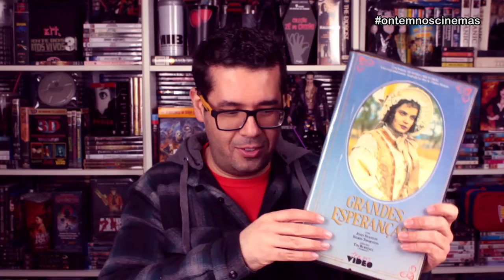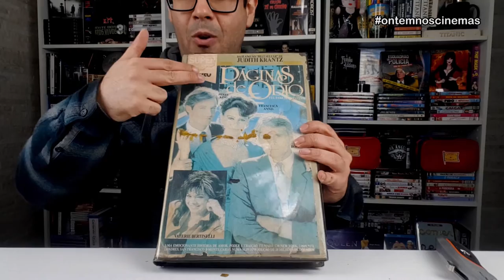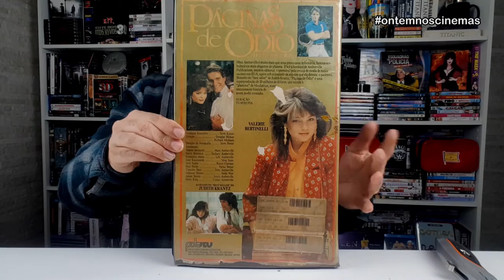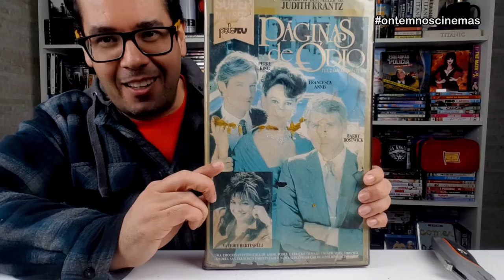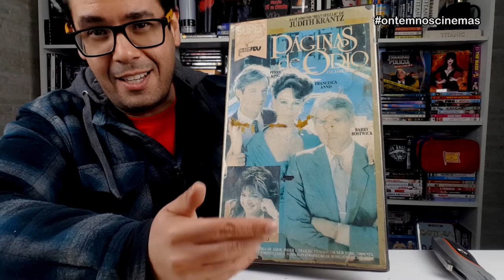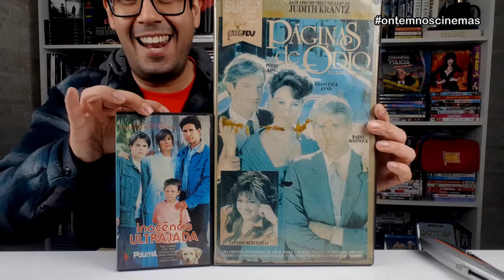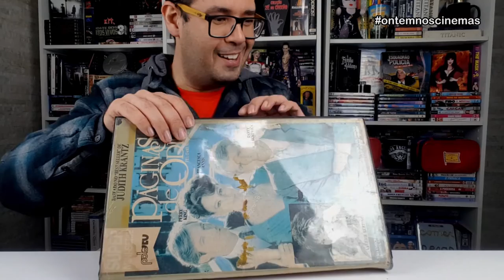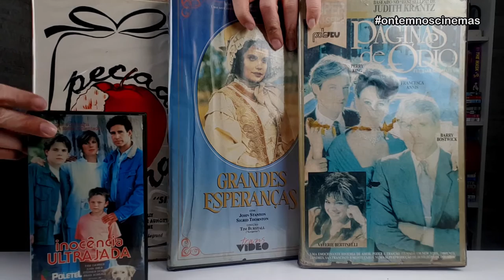VHS GIGANTE!!! Série Páginas de Ódio - RARIDADE TRIPLA!!!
Mais uma raridade para a coleção de VHS: a minissérie de TV Páginas de Ódio, baseada no best-seller de Judith Krantz, em embalagem tripla gigante!!!

Músicas: Over Time (Vibe Tracks) • Venice Beach (Topher Mohr & Alex Elena) • Night Run Away (An Jone) • Please Tell Me (Silent Partner) • Rewind (Ofshane) • Stellar Wind (Unicorn Heads)